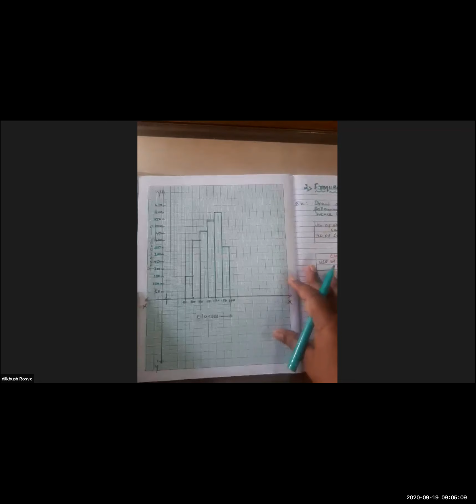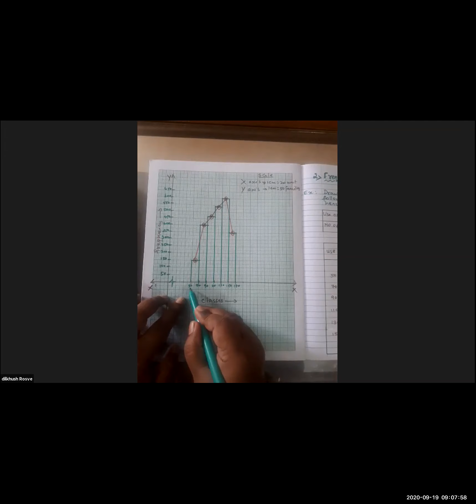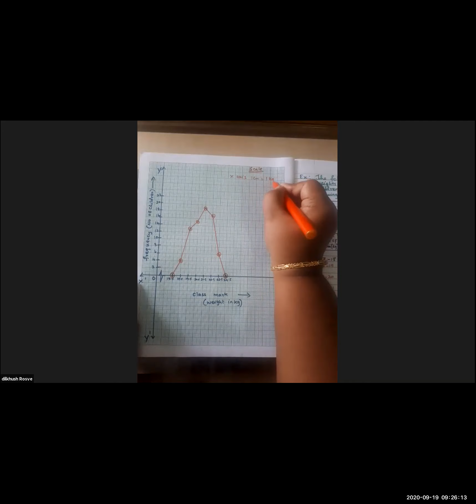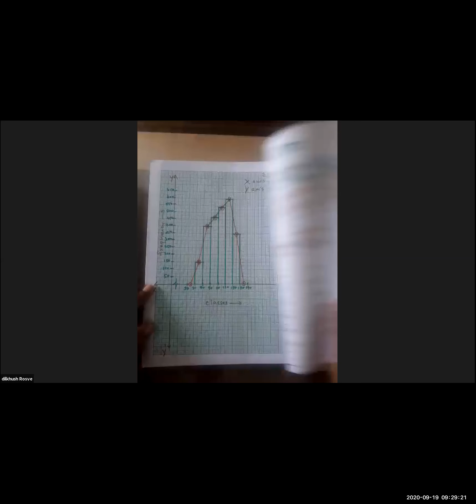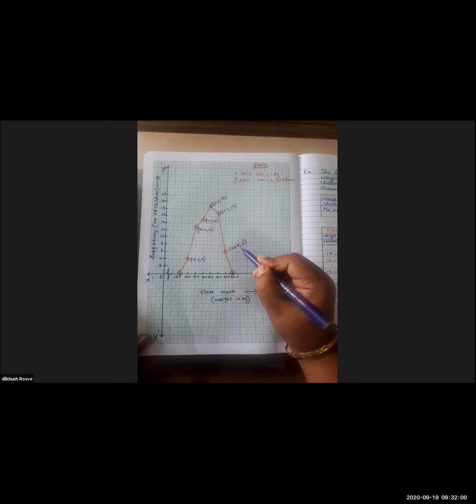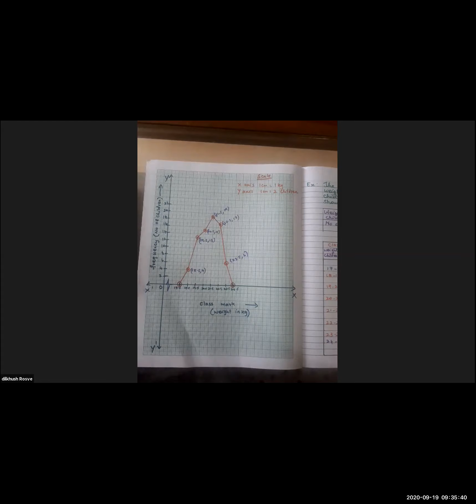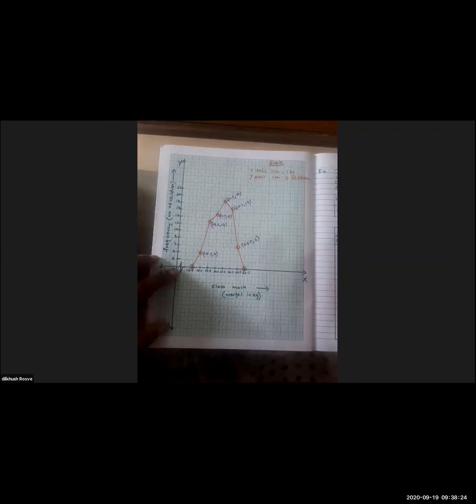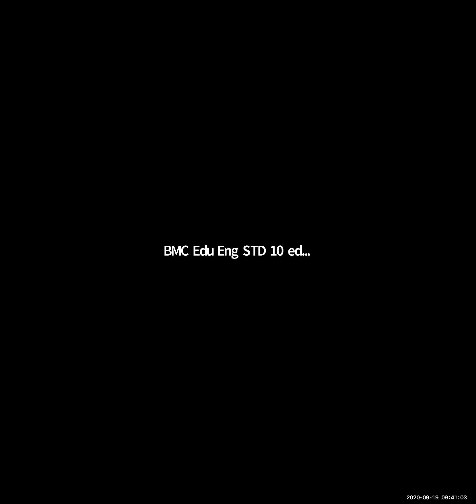BMC EDU ENG 10/ MATHS 1/STATISTICS/DILKHUSH ROSVE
STD 10
ENGLISH MEDIUM
SUBJECT - MATHEMATICS 1
TOPIC - STATISTICS
EXPERT TEAHER - DILKHUSH ROSVE